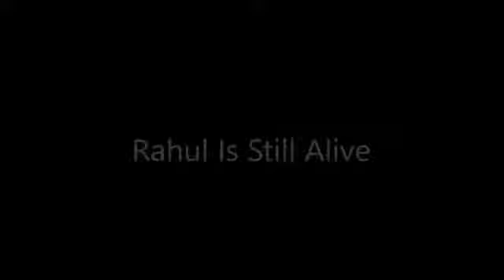AASHIQUI 3 Official Trailer Shraddha kapoor Hritik Roshan 2017